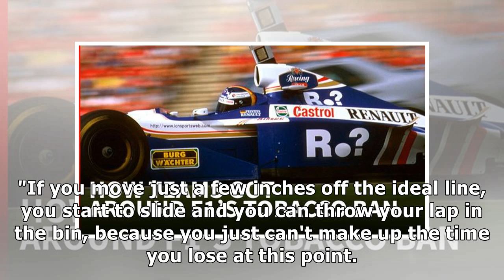Ferrari expects to see impact of 'corrections' in Bahrain